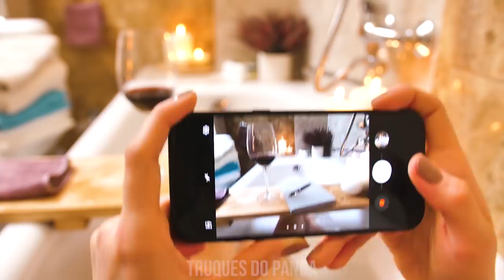DECORAÇÃO DIY | IDEIAS PARA BANHEIRO, SABONETES PARA UM DIA DE SPA EM CASA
Neste vídeo tutorial do Crafty Panda, vocês verão 12 brilhantes ideias de decoração para banheiro e sabonetes DIY para um dia de spa em casa. Aprenderão como reutilizar barras velhas de sabonete, como fazer uma saboneteira com uma esponja, bombas de banho de arco-íris de cocô de unicórnio, um tapete para banheiro feito de toalhas velhas, um esfoliante de café para cuidados com a pele seca, e muito mais dicas e truques para seu banheiro.